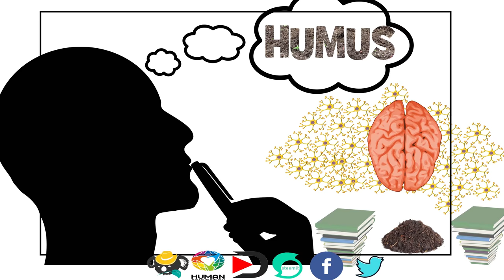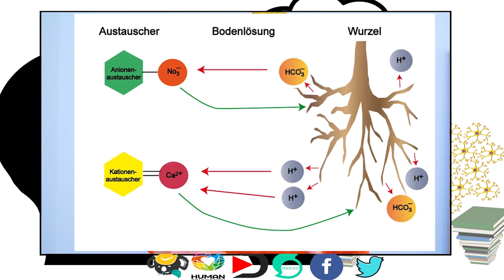WISSEN to GO | HUMUS, der KLIMARETTER [#6]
HUMUS, der Klimmaretter. Gute Erde ist sehr wichtig für unser Ökosystem und für unsere Pflanzen.

Bei Problemen und Schwierigkeiten, kann ich dir Ratschläge geben:
Meine social Mediakanäle:

Für die Weiterbildung:

❓❓ Unterstützung❓❓

💚💚💚🐨  DANKE  🐨 💚💚💚